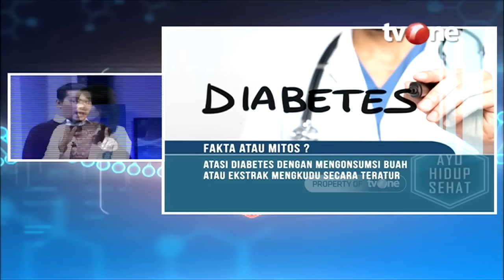Manfaat Mengkudu Selain Menurunkan Gula Darah | Hidup Sehat tvOne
Hidup Sehat tvOne - Manfaat Mengkudu Selain Menurunkan Gula Darah

(RA01)

Thankyou ☺❤
Hidup Sehat